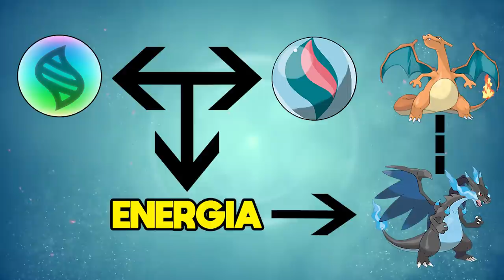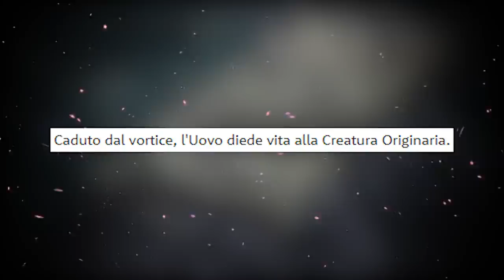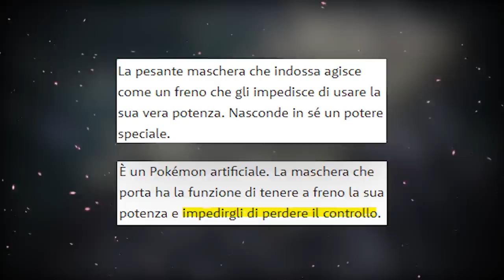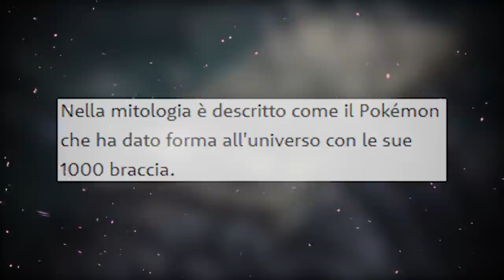TEORIA POKÉMON SPADA e SCUDO: La vera natura di Arceus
In questa Teoria su Pokémon Spada e Scudo andremo ad inquadrare nel nostro sistema di teorie l'ottava generazione, la notte oscura, il dynamax ed Eternatus. Una notte oscura le cui caratteristiche non possono fare altro che ricordare quel Vortice di Caos da cui, in origine, cadde la Creatura Originaria Arceus.

Se stai leggendo la descrizione devi essere interessato al canale! Permettimi di consigliarti qualche video che potrebbe interessarti!